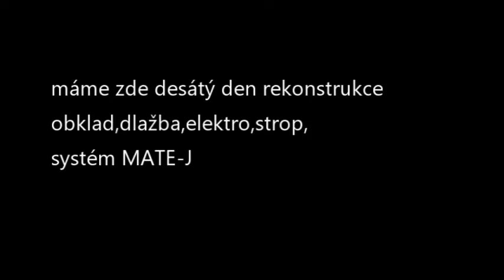rekonstrukce bytu, renovace bytu, koupelny,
pokračování v rekonstrukci jádra systém MATE-J